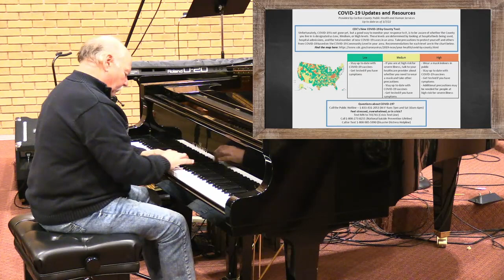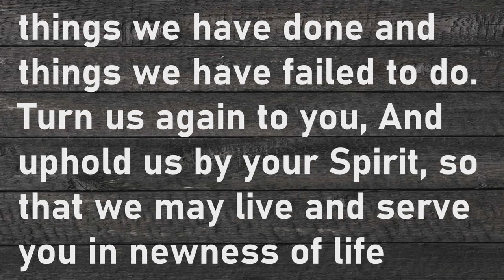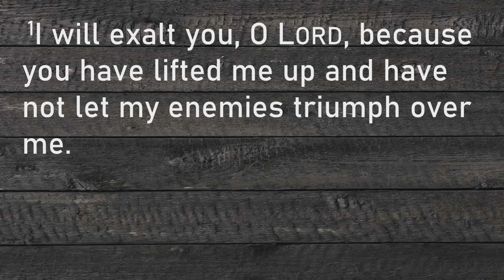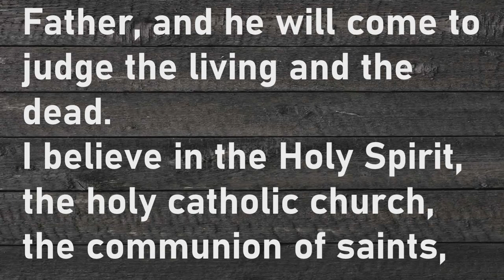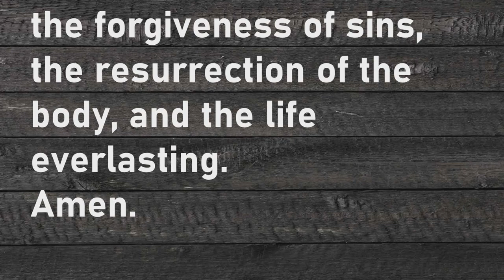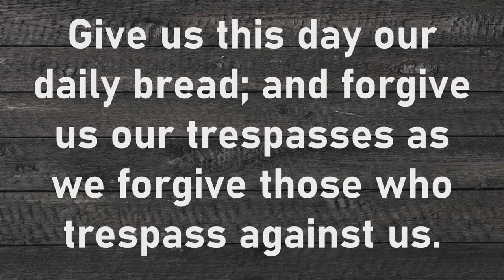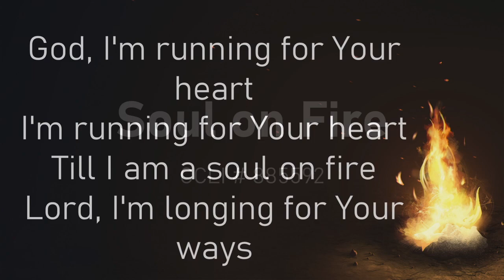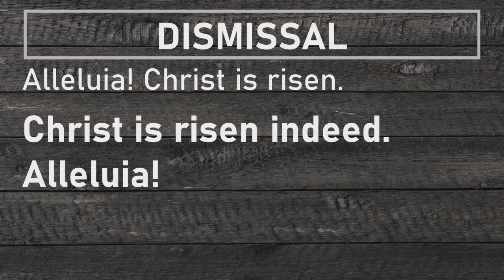Our Savior's - Third Sunday of Easter - 5/1/2022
Today we fish for people!!
Our Savior's Lutheran Cloquet Sunday Worship Service, join us!

Help us continue our ministry! Offerings can be shared via mail or via our website through PayPal. Thank you for your continued support!!

For more information about our church and community events check out the Messenger Newsletter via the website!

Blessings to all and stay safe!!